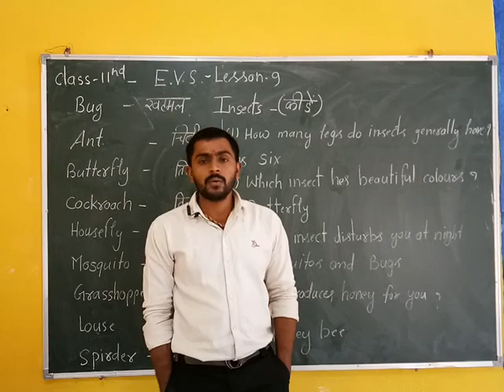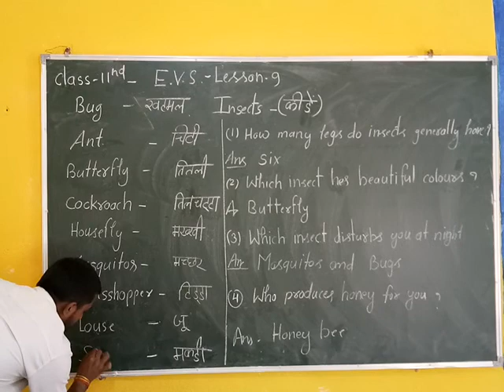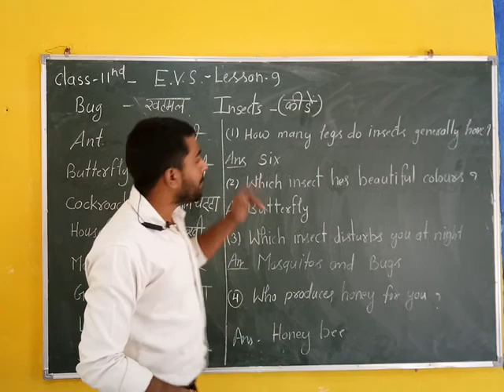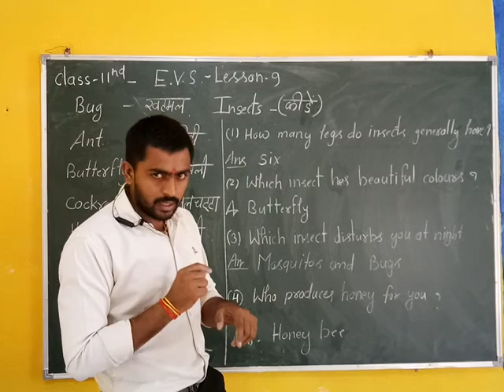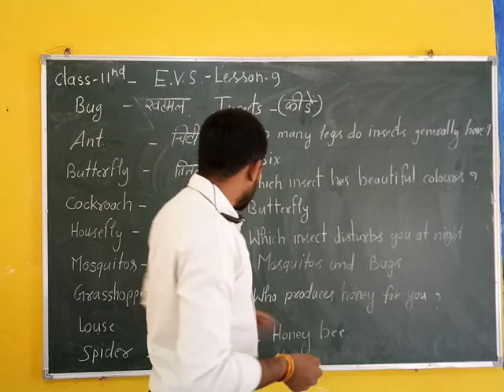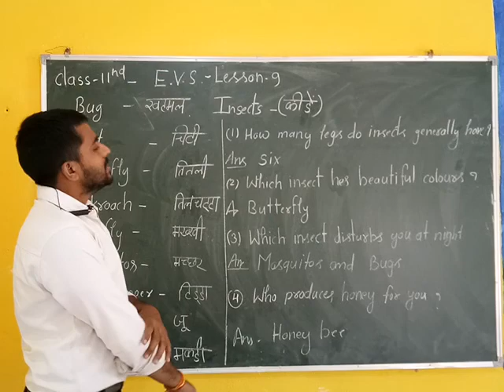II EVS : 09